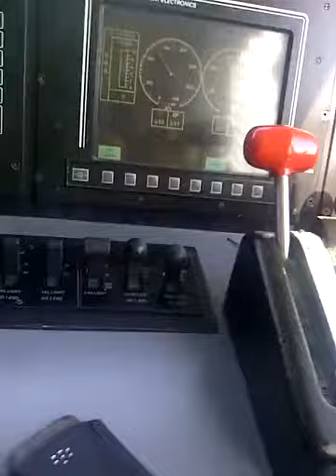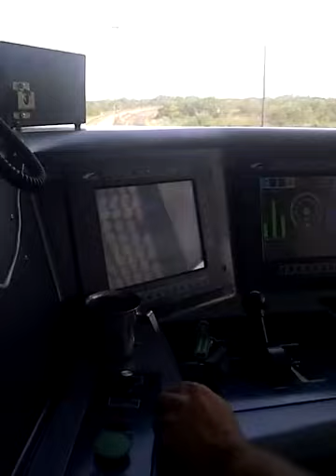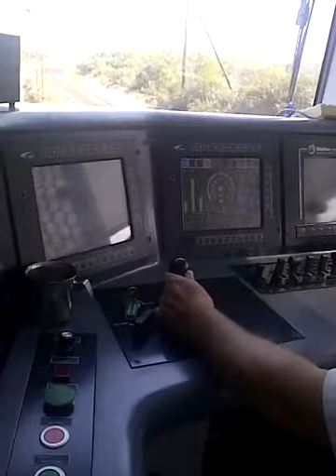20E Locomotive on loaded manganese train 8220 tons.